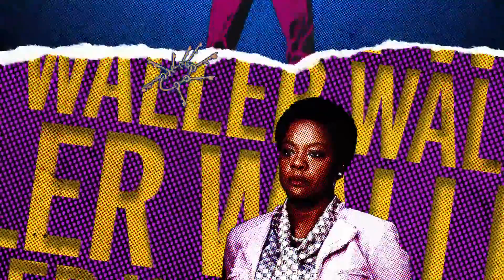The Suicide Squad Official Cast Reveal Trailer 2021 Margot Robbie, Viola Davis DC Fandome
AwesomeSauce - The Suicide Squad   Official Cast Reveal Trailer 2021 Margot Robbie, Viola Davis  DC Fandome

Our main goal is spreading happiness and positivity around all over the world